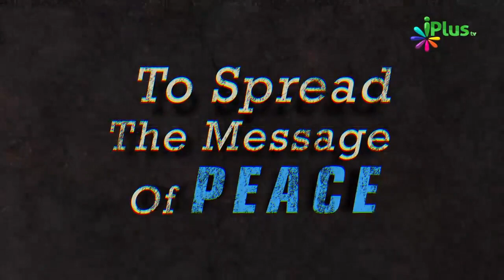Nabi SAW Jab Kisi Ko Koi Pareshani Ya Takleef Mein Dekhte toh.... By Shaikh Farooq Umri